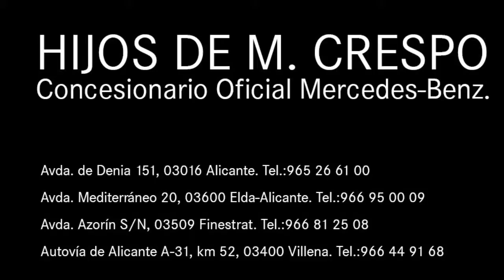VIANO 2.2cdi TREND Negro